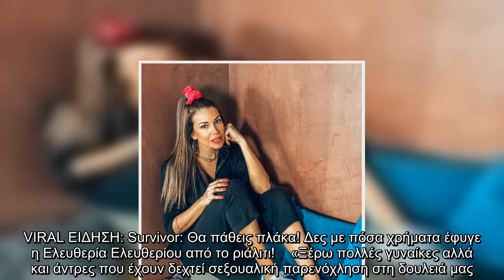Ελένη Χατζίδου: «Εγώ τη μεγαλύτερη κακοποίηση την έχω δεχτεί από γυναίκα - μάνατζερ»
Με αφορμή τον χείμαρρο καταγγελιών στον καλλιτεχνικό χώρο, η Ελένη Χατζίδου αποφάσισε να μιλήσει ανοιχτά για τον δικό της χώρο, αυτόν του τραγουδιού, αλλά και όσα συνέβησαν στην πορεία της στις νυχτερινές πίστες...  VIRAL ΕΙΔΗΣΗ: Survivor: Θα πάθεις πλάκα! Δες με πόσα χρήματα έφυγε η Ελευθερία Ελευθερίου από το ριάλιτι!    «Ξέρω πολλές γυναίκες αλλά και άντρες που έχουν δεχτεί σεξουαλική παρενόχληση στη δουλειά μας. Εγώ τη μεγαλύτερη κακοποίηση την έχω δεχτεί από γυναίκα-μάνατζερ. Επειδή είχαμε συμφωνήσει να συνεργαστούμε, πίστευε ότι της ανήκω και μου φερόταν σαν να είμαι πιόνι της. Αισθανόμουν σαν να με είχε αγοράσει. Ήμουν στο εξωτερικό για μία σειρά εμφανίσεων και μου έλεγε: «Δεν θα βγεις από την πόρτα του δωματίου σου και δεν θα μιλήσεις σε κανέναν αν δεν το ξέρω εγώ». Ένιωθα εγκλωβισμένη. Έπαιρνα τηλέφωνο τους δικούς μου μέχρι να τελειώσει όλο αυτό το μαρτύριο και έκανα υπομονή μέχρι να γυρίσουμε πίσω. Ήταν η πιο άσχημη συνεργασία της ζωής μου», αποκαλύπτει στη νέα της συνέντευξ ...